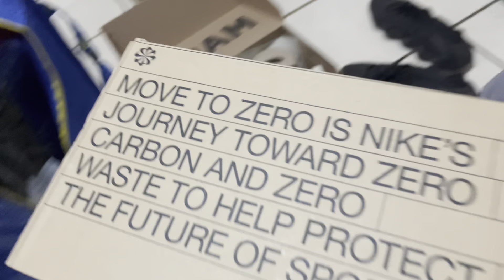Day in a life of NYC sneaker reseller Episode 19: NIKE 5th NOW/ MY MANS GETS SCAMMED🧟‍♂️🎥